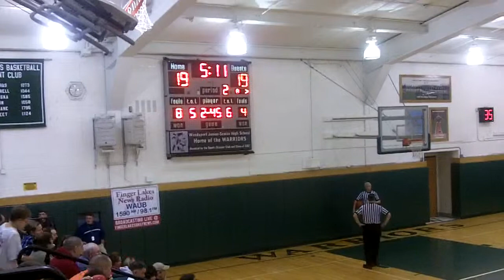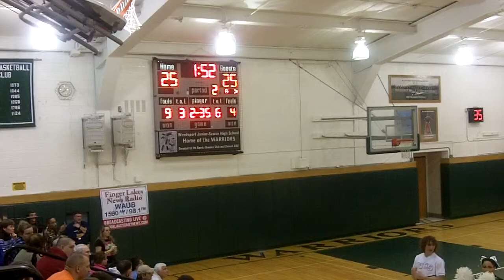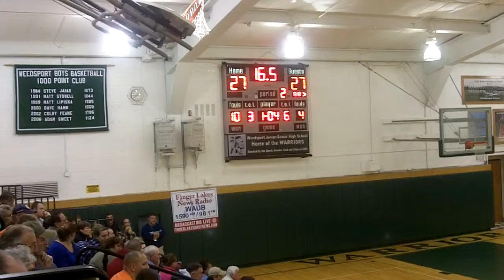Weedsport boys basketball vs. Faith Heritage Second Quarter